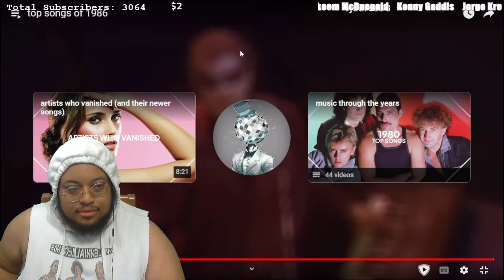86 Got Bangers!!!! | Hit Songs Of 1986